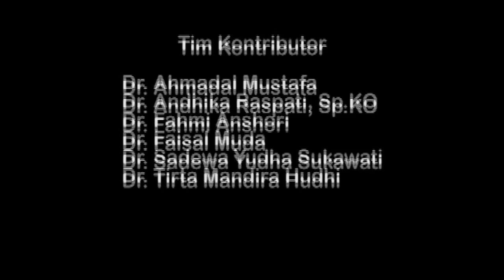PAKAI MASKER KAIN AJA! AYO SUKSESKAN PSBB